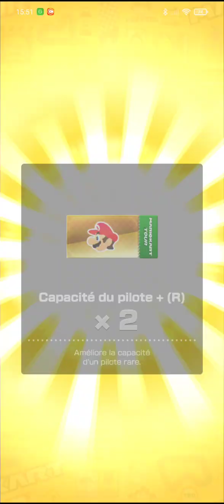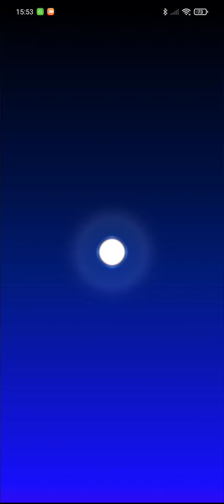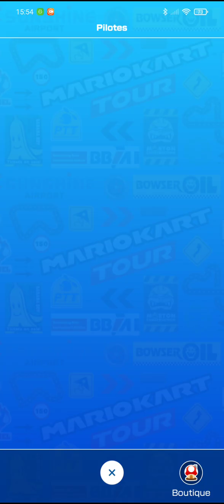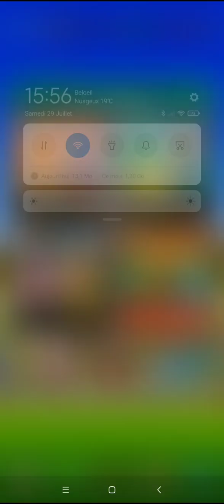Un Yoshi Ultra-Rare apparaît | Boutique à jetons | Saison du Soleil dans MKT